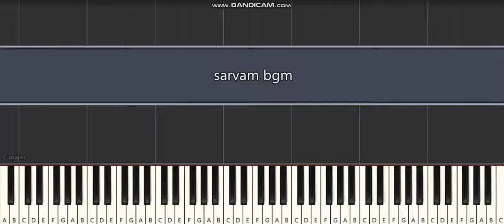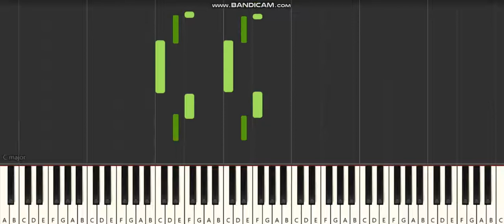Sarvam bgm piano / keyboard tutorial.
Watch and learn sarvam bgm song in piano or keyboard easily.